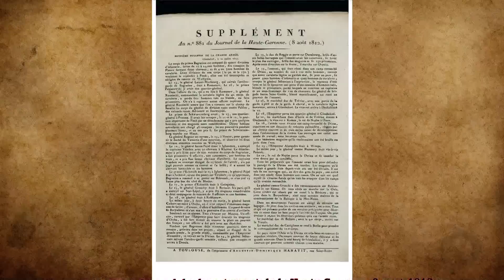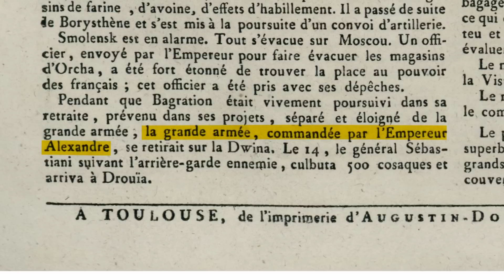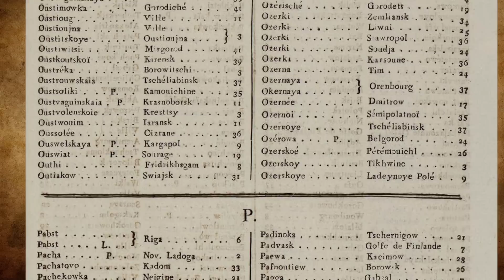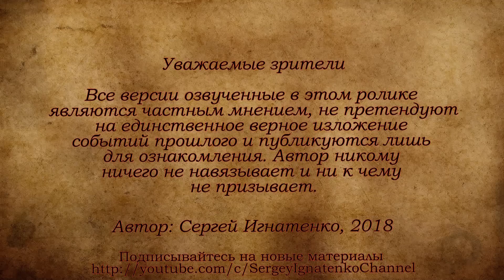Результаты войны 1812 года по картам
Война 1812 года до сих пор вызывает много споров. Но как нам разобраться, насколько эти события были достоверными. Дело в том, что согласно официальной версии истории принято считать, что Россия выиграла эту войну, освободив Европу от тирана Наполеона, однако по какой-то причине Российская империя получила территории только на Юге страны, где военных действий не велось. Чтобы прояснить ситуацию, я решил провести исследования карт этого периода. Все карты находятся в официальных библиотеках.